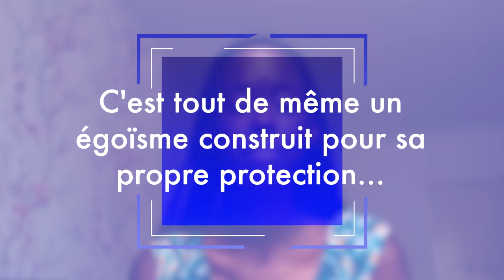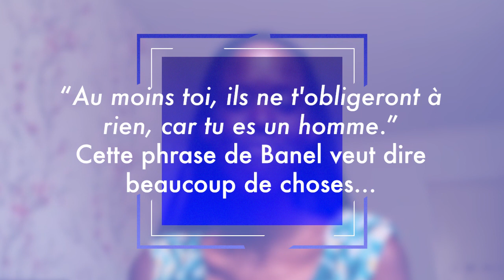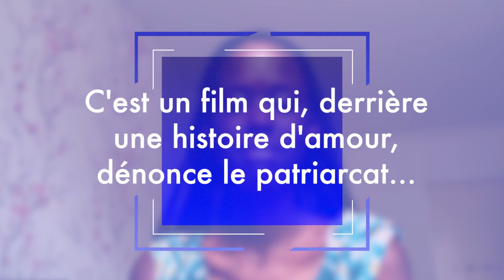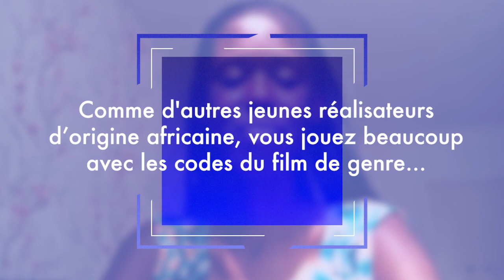Ramata Toulaye-Sy (BANEL & ADAMA) - Moteur demandé FFA 2023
Moteur demandé ! Découvrez l'entrevue de Ramassa Toulaye-Sy, réalisatrice du film Banel & Adama, projeté dans le cadre des Premiers rendez-vous au festival du Film Francophone 2023. Parcours de réalisation et anecdotes de tournage, plongez dans les coulisses du cinéma !

«Banel et Adama s’aiment. Ils vivent dans un village éloigné au Nord du Sénégal. Du monde, ils ne connaissent que ça, en dehors, rien n’existe. Mais l’amour absolu qui les unit va se heurter aux conventions de la communauté. Car là où ils vivent, il n’y a pas de place pour les passions, et encore moins pour le chaos. »

Genre : Drame
Réalisation : Ramata-Toulaye Sy
Interprètes : Khady Mane, Mamadou Diallo, Binta Racine Sy, Moussa Sow, Ndiabel Diallo, Oumar Samba Dia, Amadou Ndiaye
Scénario : Ramata-Toulaye Sy
Production : Take Shelter, La Chauve-Souris
Distribution: Tandem
Date de sortie: 4 octobre 2023